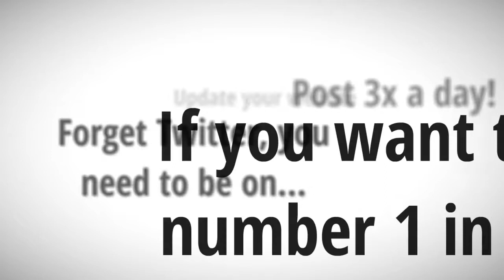Stop Struggling With You Digital Marketing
Do you struggle to keep up with your marketing and feel overwhelmed by all of the different tactics being thrown at you?
Let us take the stress out of digital marketing and work with you to create a clear strategy today!